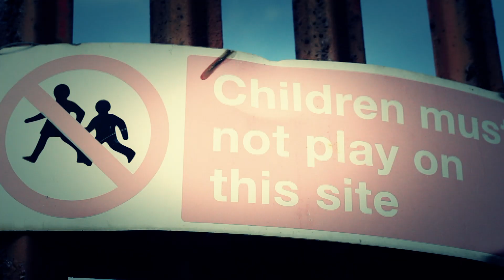KMD - Firing Range feat. Romo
Music video by Romo performing Firing Range. Produced by KMD. @KMD_BtownMusic @RomoBeatz @BrumtownRecords.